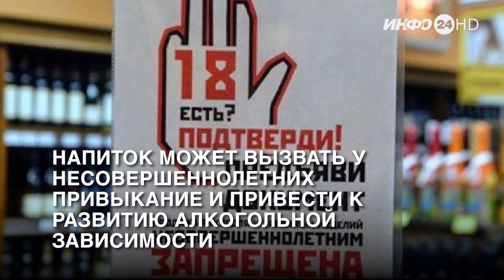Коротко за 13 января 2024 года